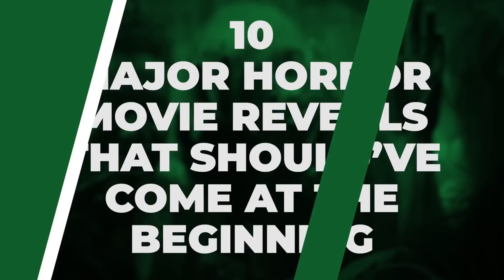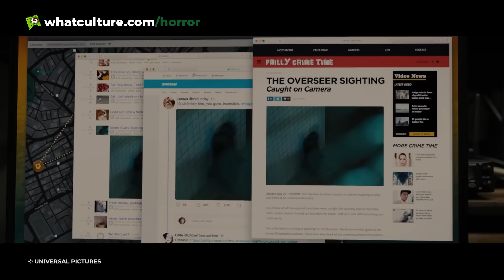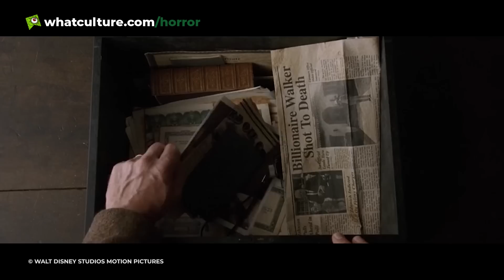10 Major Horror Movie Reveals That Should Have Come At The Beginning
Reveals that were WAY too late.